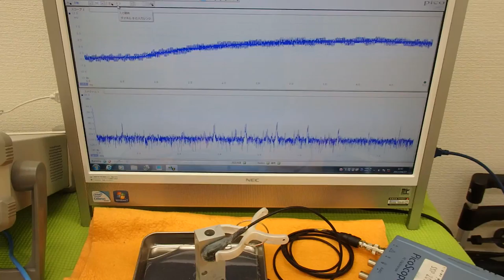オリジナル超音波実験技術 ultrasonic-labo